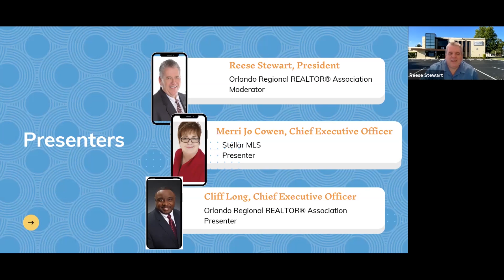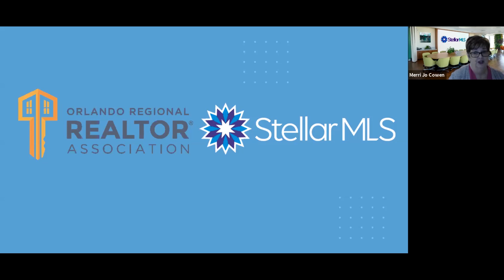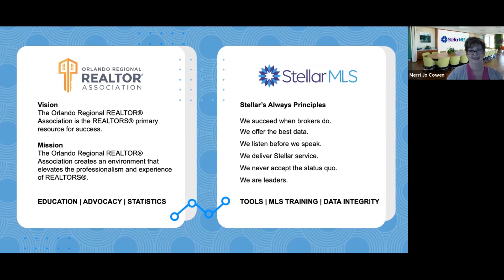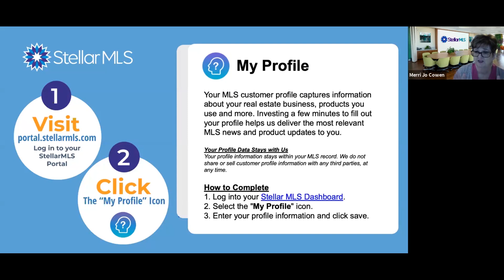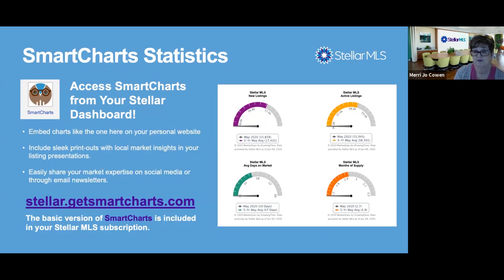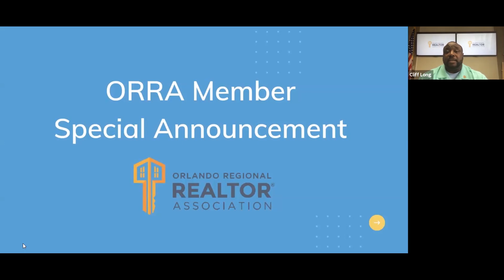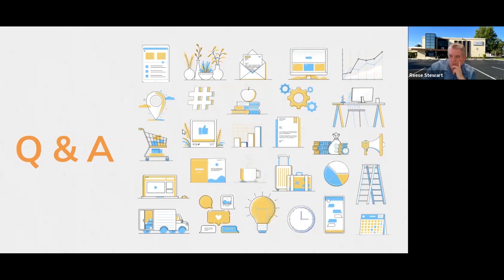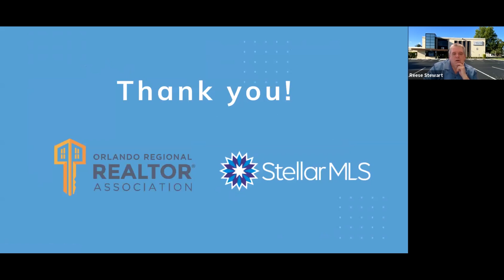Staying on Top of Your Game During COVID-19 Era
COVID-19 has created challenges in the real estate playing field. So ORRA and Stellar MLS  teamed up to bring you their best resources for maintaining a successful real estate operation!